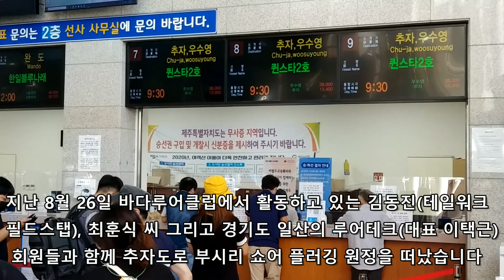추자도 대부시리의 끝없는 입질 쇼어 플러깅 1부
요즘 핫한 추자도 쇼어 플러깅 현장입니다
쇼어 플러깅이 뭔지 궁금하신 분이나 입문자를 위한 영상입니다